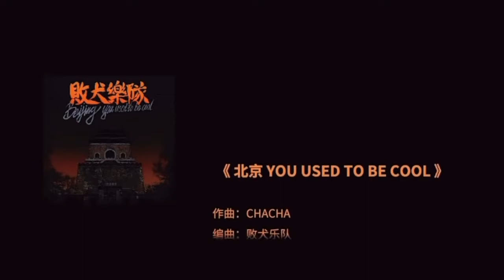败犬 Underdog- Beijing You Used To Be Cool [MV] (GTV version)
MV for Beijing, China skate punk band Underdog, 2022.